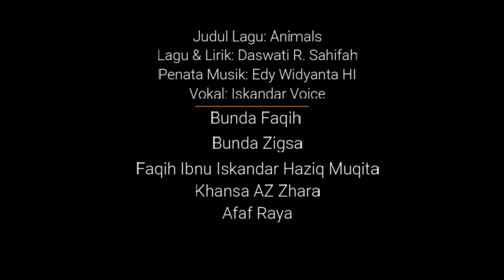Belajar Mengenal Nama Hewan dalam Bahasa Inggris Sambil Bernyanyi Bersama "Voice Iskandar Familly"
PEMBELAJARAN ONLINE
Bahasa Inggris SD Muhammadiyah “MBS” Prambanan

Sebuah persembahan spesial dari “Voice Iskandar” (Keluarga Besar SD MBS) lagu Mengenal Nama Hewan dalam Bahasa Inggris.
Mari kita belajar asik dan penuh kreatif!

Voice Iskandar:
Faqih Ibnu Iskandar (Kelas I B)
Khansa Azzahra (Kelas II C)
Haziq Muqita (Kelas V C)
Affaf Rayya Aqila (Kelas IV C)
Bunda Daswati R. Sahifah
Bunda Hastati Widyaningrum